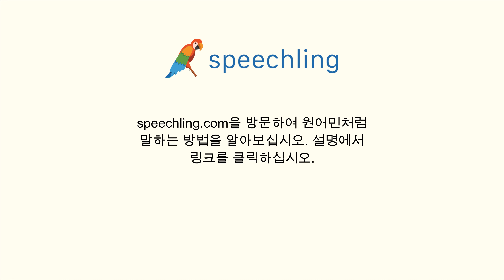프랑스어로 "이 방은 엉망이에요." 말하는 법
남자 목소리 :
La pièce est en désordre.

남성 음성 번역 :
이 방은 엉망이에요.